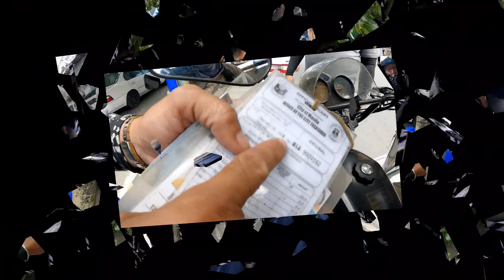DITO NABUKO NA! NAGPAKILALANG PULIS DI DIN PALA MIYEMBRO NG AGILA | MTPB - TMU CLEARING OPERATIONS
MAGANDANG ARAW PO, ANG TRI-WHEEL MANAGEMENT UNIT (TMU), AY ISANG DEPARTAMENTO NG LUNGSOD NG MAYNILA NA ANG SAKOP LAMANG AY MAG REGULATE O MAG INSPECT NG MGA TRI - WHEEL SA KAMAYNILAAN. HALOS KARAMIHAN PO NG KANILANG MGA NAHUHULI AY MGA TRICYCLE DRIVER NA WALANG LISENSYA, WALANG PERMIT, PASO ANG REHISTRO AT MGA COLORUM, HINDI PO NILA SAKOP ANG MGA SASAKYANG FOUR WHEELS, SINGLE NA MOTOR MAYRON PONG IBANG DEPARTAMENTO ANG NAMAMAHALA SA MGA NABANGIT, ANG TMU AY MAS KANILANG BINIBIGYANG PANSIN ANG MGA TRI - WHEEL DAHIL AYUN PO ANG IBINIGAY SAKANILANG SAKOP NG PAMAHALAANG MAYNILA BASE ITO SA CITY ORDINANCE 8291.